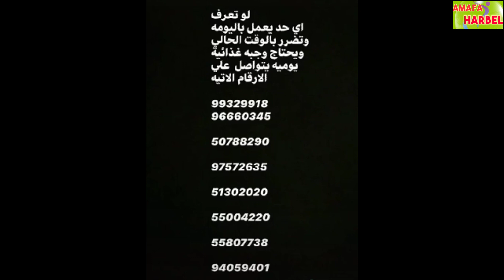Kuwait government is great | कुवैत में रहने वालों के लिए खुशखबरी | Kuwait Drivers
KuwaitDrivers # Kuwait

Hai
Salaam walekum

हेलो दोस्तों आप सब लोगों का स्वागत है। हमारे इस अमाफा हर्बल यूट्यूब चैनल में। इस वीडियो में आप लोगों के लिए कुवैत सरकार की ओर से कोरोना वायरस के हालात को मद्देनजर रखते हुए खुशखबरी दी जा रही है। क्या खुशखबरी है इस वीडियो के जरिए से आप जानकारी प्राप्त करें और वीडियो को पूरा जरूर देखें।

आवश्यक सूचना -
इस व्हाट्सएप नंबर पर केवल मैसेज या रिकॉर्डिंग ही भेजें मुझे फोन ना करें। आवश्यकतानुसार मैं आपको टाइम मिलने पर फोन करूंगा। लेकिन आपकी समस्या का समाधान मैं रिकॉर्डिंग और मैसेज सही कर दूंगा फोन करने की कोई आवश्यकता नहीं है। इमो का यूज़ कतई ना करें इमो पर कॉल या मैसेज का रिप्लाई मैं नहीं दूंगा अगर कॉल आई तो मैं कट कर दूंगा। व्हाट्सएप नंबर पर रिकॉर्डिंग या मैसेज करके अपनी समस्या का समाधान पाना चाहते हैं तो पहले किसी भी वीडियो में आप अच्छा से कमेंट करो और वीडियो को लाइक करो मैं उस कमेंट पर जो नाम आता है उस नाम के हिसाब से ही मैं आपके सवाल का जवाब दूंगा फोन ना करें। Please -

Tags- Kuwait government is great,Kuwait,कुवैत में रहने वालों के लिए खुशखबरी, Kuwait Drivers, Kuwait city, Kuwait jobs, Kuwait flight kab khulegi, कुवैत कैसे जाएं, Kuwait driver salary, Kuwait medical test, Kuwait driving test, how to pass Kuwait driving test, how to pass Kuwait medical test, Kuwait curfew, Saudi Arab, India, Oman, Qatar, Dubai,